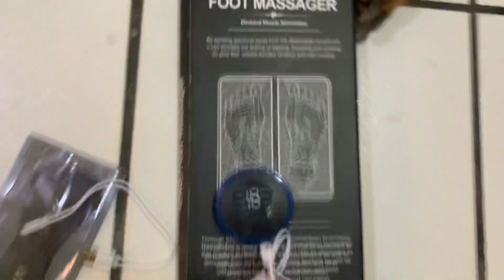FOOT MASSAGER Tapete Massagem